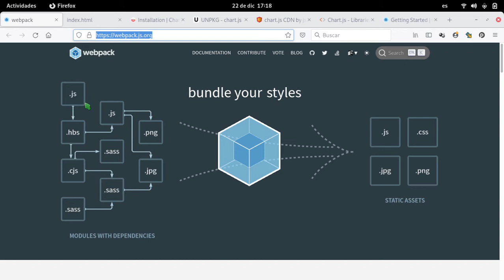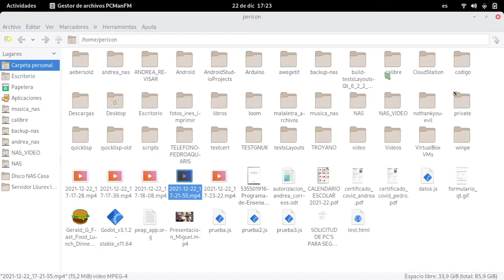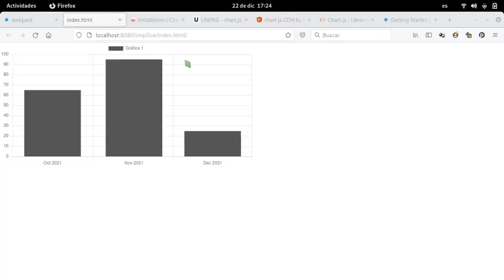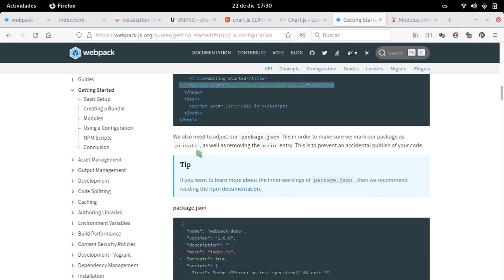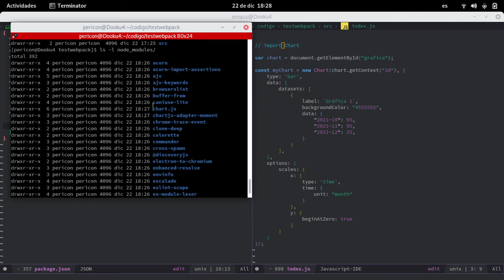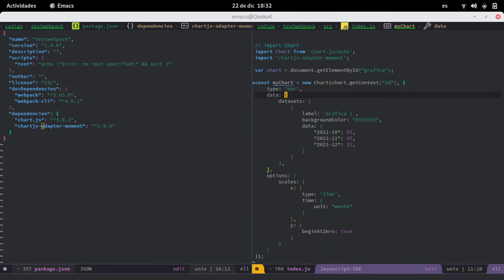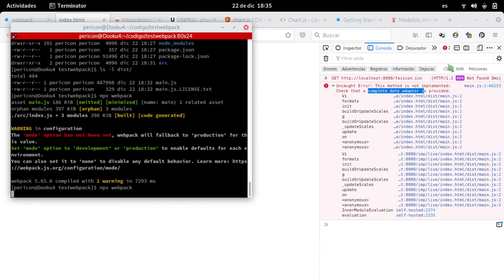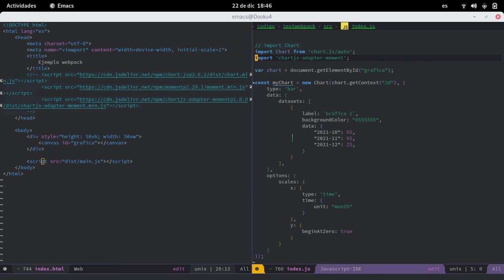Introducción a WebPack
Introducción a WebPack para desarrollo con JavaScript en entorno cliente.